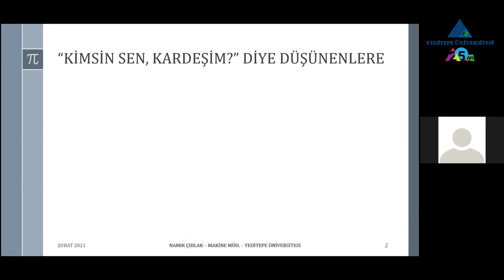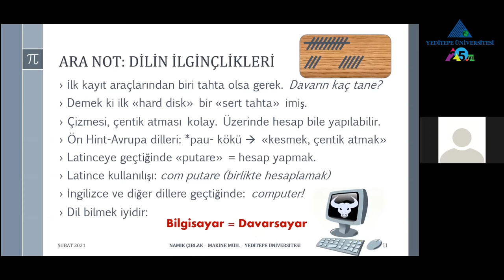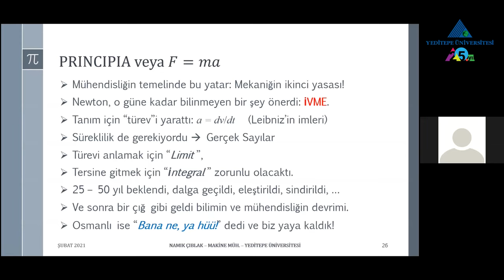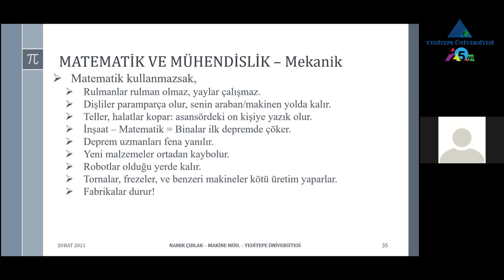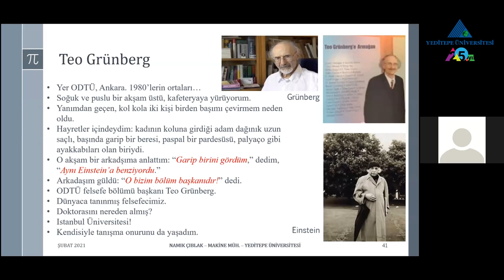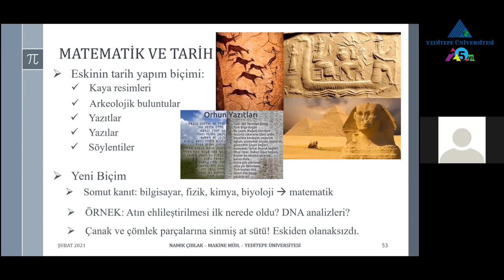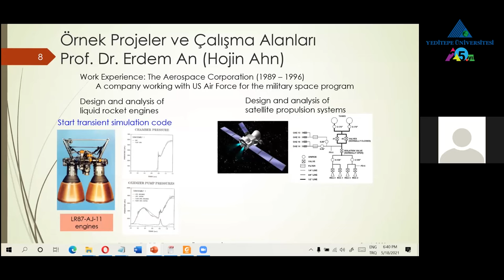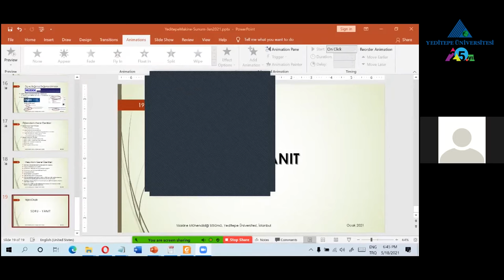Makine Mühendisliği Bölümü | Bölüm ve Meslek Tanıtımı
Mühendislik nedir ve ne değildir? Makine mühendisleri ne yaparlar? Dünyayı değiştiren buluşlar ve makineler nelerdir? Canlı örnek makine tasarımı ve diğer uygulamaların aktarıldığı yayınımızı izleyebilirsiniz.